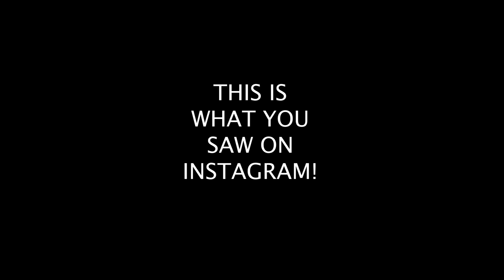A BAT x THEMASONGANG x COVID-19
The Official Gazmine Mason Youtube Channel.